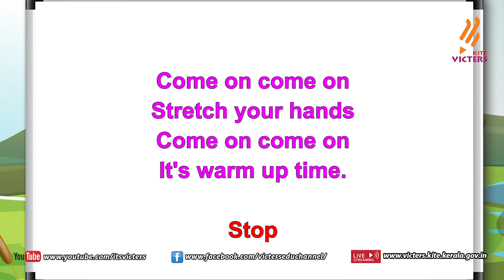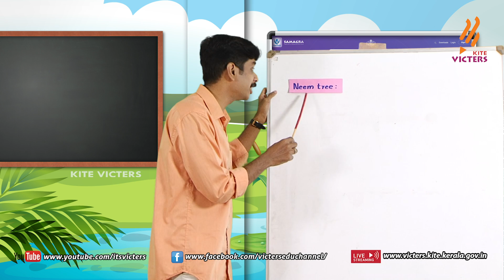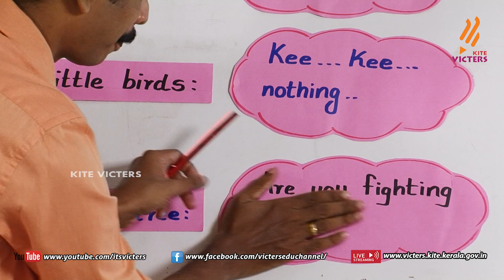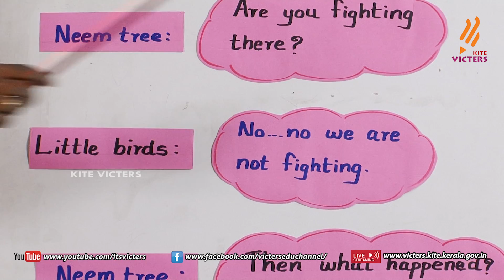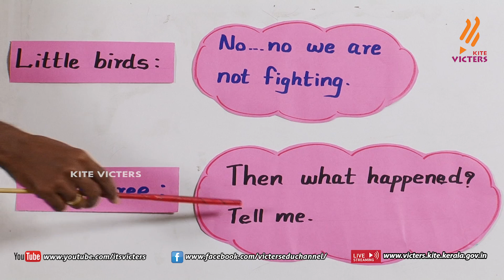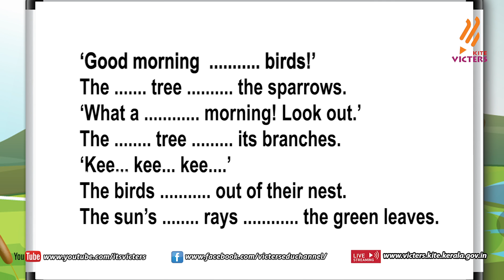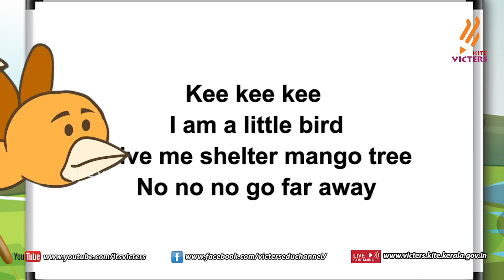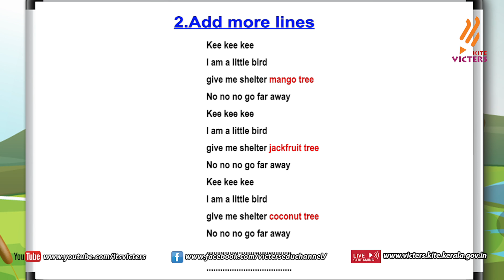KITE VICTERS STD 02 English Class 25 (First Bell-ഫസ്റ്റ് ബെല്‍)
സംസ്ഥാനത്തെ സ്‌കൂൾ കുട്ടികൾക്ക് സാങ്കേതിക സൗകര്യങ്ങൾ പ്രയോജനപ്പെടുത്തിക്കൊണ്ടു കൈറ്റ് വിക്ടേഴ്സ് ചാനല്‍ സംപ്രേഷണം ചെയ്ത STD 02 English Class 25 First Bell.more page’s face book Instagram you tube web @itsvicters